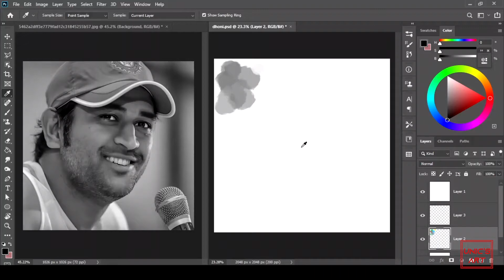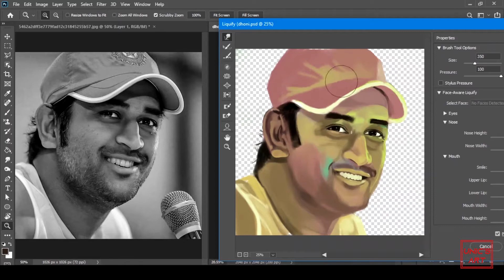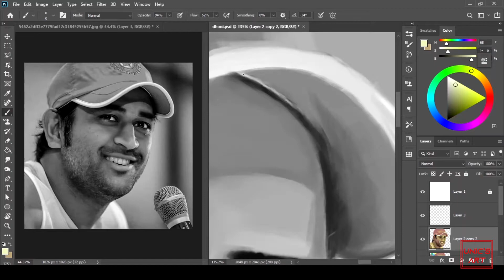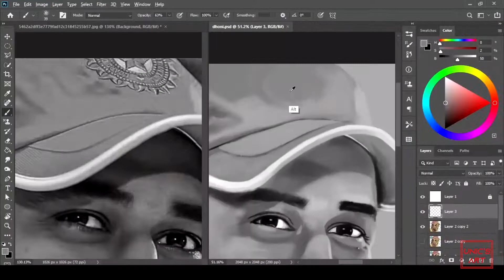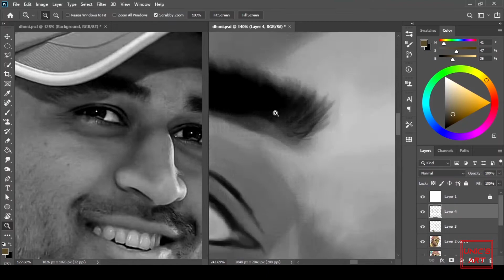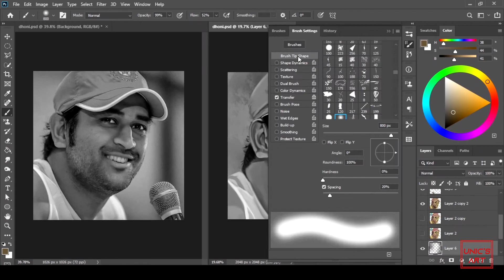Mahindra Singh Dhoni | Potrait painting | Digital Painting | Timelapse | photoshop cc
This Painting is a tribute to the Captain cool  MS Dhoni...
this painting is done in Photoshop cc 2020. The original time duration was 5hrs.